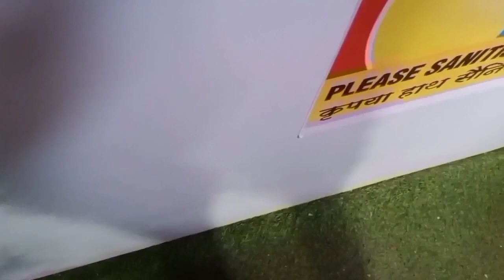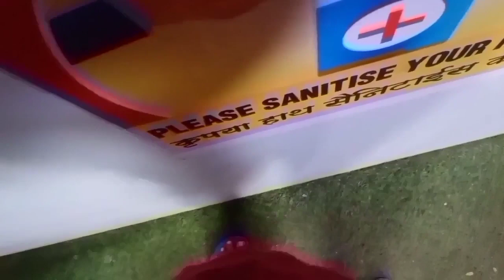Post Lockdown Activa Servicing Done | Monsoon Shopping Started 😀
Hello Viewers,

I am Vikas Pandey, from Thane, Mumbai

This is my 3rd vlog, hope you guys enjoyed